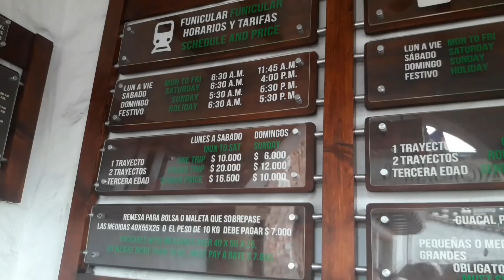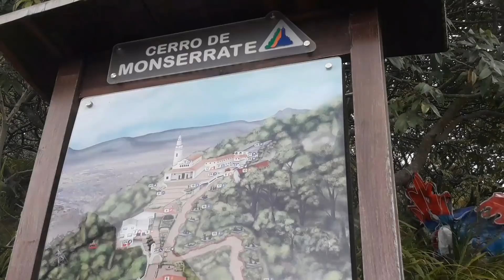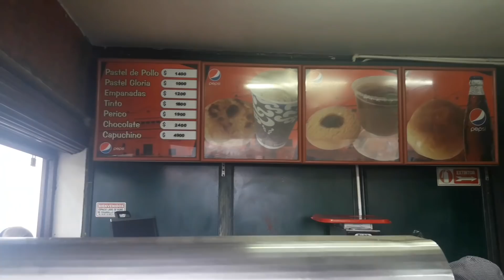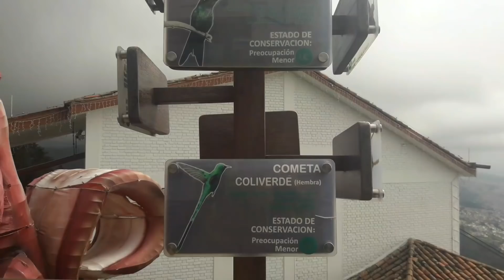Una experiencia inolvidable